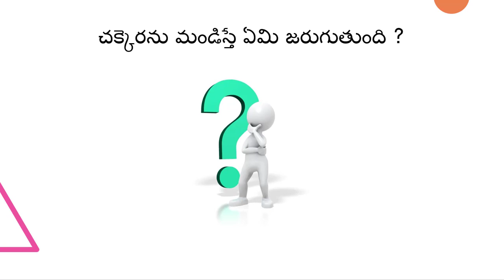combustion process TM